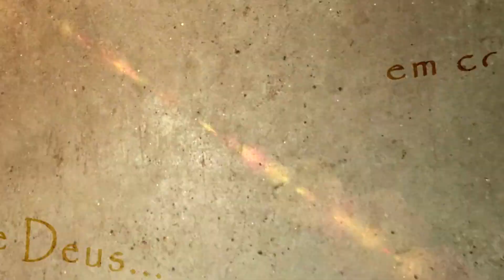Palavra de Deus em conta-gotas #193 - O pecado e a Paralisia Espiritual.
Palavra de Deus em conta-gotas
#193 - O pecado e a Paralisia Espiritual.

Apresentação: Padre Geraldo Gabriel
Filmagem/áudio/edição: Rafael Cezar